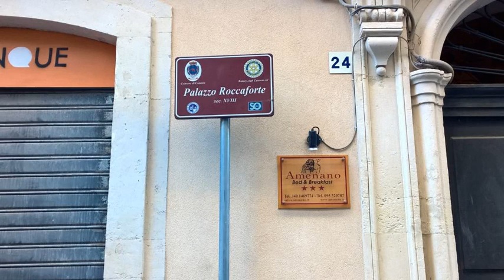Amenano Bed & Breakfast - Catania - Italy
Amenano Bed & Breakfast hotel city: Catania - Country: Italy

Address: Via Bicocca 24; zip code: 95124

Set in an 18th-century building, Amenano Bed & Breakfast is 200 metres from Catania Cathedral. It boasts air-conditioned suites with a balcony and an Italian sweet breakfast.

 -- Occupant un bâtiment du XVIIIe siècle, l'Amenano Bed & Breakfast se situe à 200 mètres de la cathédrale de Catane. Il vous propose des suites climatisées dotées d'un balcon et sert un petit-déjeuner italien sucré.

 -- El Amenano Bed & Breakfast ocupa un edificio del siglo XVIII situado a 200 metros de la catedral de Catania. Ofrece suites con balcón, aire acondicionado y un desayuno italiano dulce.

 -- Das Amenano Bed & Breakfast begrüßt Sie in einem Gebäude aus dem 18. Jahrhundert, nur 200 von der Kathedrale von Catania entfernt. Es bietet Ihnen klimatisierte Suiten mit einem Balkon sowie ein süßes italienisches Frühstück.

 -- Amenano Bed & Breakfast is gevestigd in een 18e-eeuws gebouw, op 200 meter van de kathedraal van Catania. Amenano beschikt over suites met airconditioning, een balkon en een zoet Italiaans ontbijt.

 -- Situato a Catania, a 200 metri dalla Cattedrale di Sant'Agata, l'Amenano Bed & Breakfast occupa un edificio del XVIII secolo e offre camere climatizzate con balcone e una colazione dolce.

 -- Situado num edifício do século XVIII, o Amenano Bed & Breakfast está a 200 metros da Catedral de Catânia. Possui suites com ar condicionado, uma varanda e um pequeno-almoço doce italiano.

 -- Amenano Bed & Breakfastは18世紀の建物を利用した宿泊施設で、カターニア大聖堂から200mです。エアコンとバルコニー付きのスイート、イタリア式のスイート（甘味）の朝食を提供しています。  Amenanoのアレルギーフリーのスイートはシチリア式の内装で、無料Wi-Fi、シーティングエリア（衛星テレビ、ソファ付）、バスルーム（バスローブ、ヘアドライヤー、バスアメニティ付）が備わります。 ...

 -- Amenano Bed＆Breakfast住宿加早餐酒店坐落在一座18世纪的建筑中，距离卡塔尼亚大教堂（Catania Cathedral）有200米，设有带阳台的空调套房，供应意大利甜味早餐。  Amenano酒店的防过敏客房提供免费无线网络连接，拥有西西里风格的装饰。所有客房均设有带卫星电视和沙发的休息区。浴室设有浴袍、吹风机和洗浴用品。  酒店距离可前往卡塔尼亚丰塔纳罗萨机场（Catania Fontanarossa Airport）的班车有不到5分钟步行路程。酒店附近设有免费停车场。

 -- Отель типа "постель и завтрак" Amenano расположен в здании XVIII века, в 200 метрах от кафедрального собора Катании. К услугам гостей кондиционированные люксы с балконом, а также сладкий итальянский завтрак.

 -- يقع مبيت وإفطار Amenano في مبنى يعود تاريخه إلى القرن الـ18 على بُعد 200 متر من كاتدرائية كاتانيا، ويشتمل على أجنحة مُكيفة مع شرفة، ويتم تقديم وجبة إفطار إيطالي حلو.